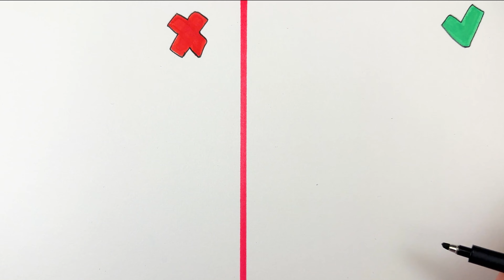Coolest Drawing Compilation for Halloween with Popular Characters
Today I will Show To You a Coolest Drawing Compilation for Halloween with Popular Characters! It will be heroes from Joyville, Garten of Banban, Grimase Shake Birthday !